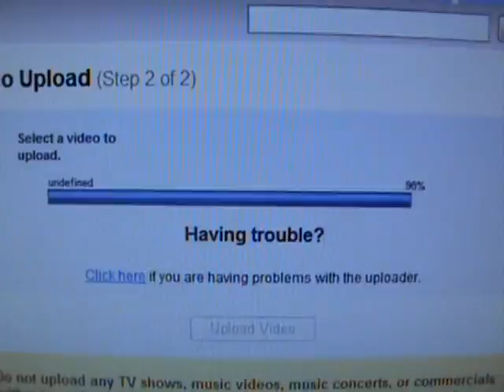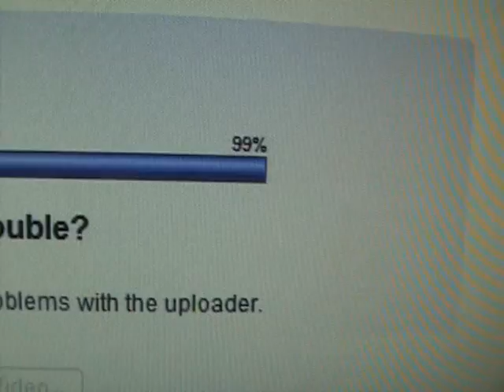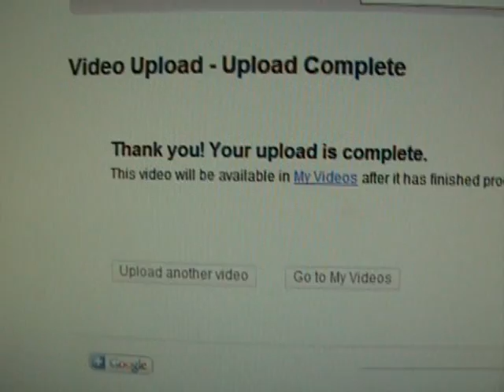Re: Uploading on myspace takes too long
Youtube kicks myspace's ass like cell phones beat wired phones.